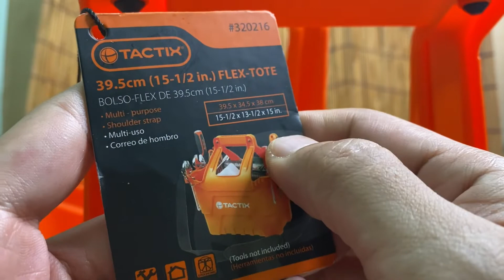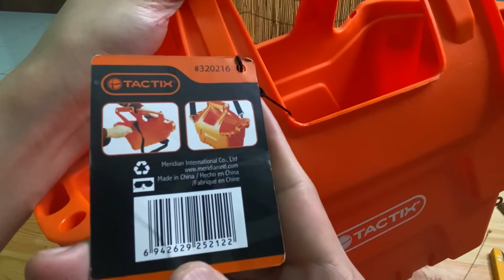Tactix tote bucket tools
Production code :
Tactix 320216